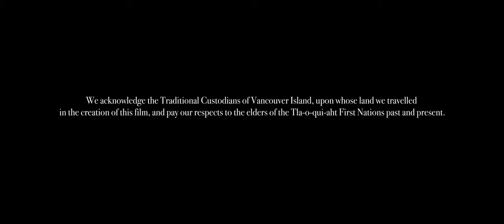ALMANAC | Reed Platenius on TheSearch in Canada | Rip Curl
Navigating the surf scene on Vancouver Island is no easy feat. It’s a science involving reading charts, understanding weather patterns and ocean tides. It’s also understanding the land and the surrounding waters. It’s being ocean savvy, and having a willingness for exploration.

The island is like nowhere else. It’s cold, stormy and unpredictable. Surfing here isn’t necessarily hard; you can just roll up to the beach in Tofino like anywhere else and paddle out. However, finding new and uncrowded, higher quality waves involves a whole lot more. Long drives, long boat rides, open ocean, and unpredictable weather. A lot goes into putting a piece like this together.  Sometimes we’ll travel 9 hours one way and come away with nothing. But for Reed, it’s the drive for exploration and adventure that keeps him motivated.

ALMANAC
[ awl-muh-nak ]
noun - an annual publication containing a calendar for the coming year, the times of such events and phenomena as anniversaries, sunrises and sunsets, phases of the moon, tides, etc., and other statistical information and related topics.

Filmed and Edited by Drew Austin
Original Sound Track by Vince Vaccaro